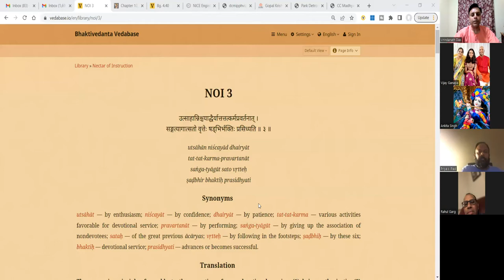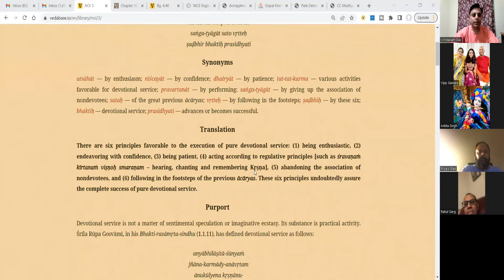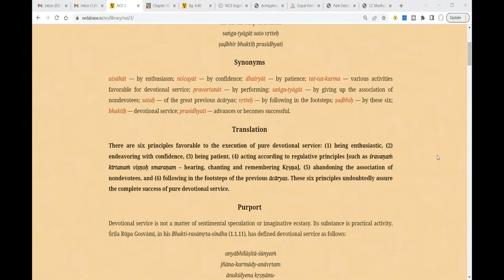Nectar of Instruction Verse 3 Part1 - 6 things favorable for progress in Bhakti: Vrindanath Das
Nectar of Instruction Verse 3 Part1 - 6 things favorable for progress in Bhakti

Nectar of instruction Text 3

There are six principles favorable to the execution of pure devotional service: (1) being enthusiastic
(2) endeavoring with confidence
(3) being patient
(4) acting according to regulative principles [such as śravaṇaṁ kīrtanaṁ viṣṇoḥ smaraṇam – hearing, chanting and remembering Kṛṣṇa]
(5) abandoning the association of nondevotees
(6) following in the footsteps of the previous ācāryas.

in this lecture we focus on 3 important aspects for progress in bhakti - Enthusiasm, Faith and patience